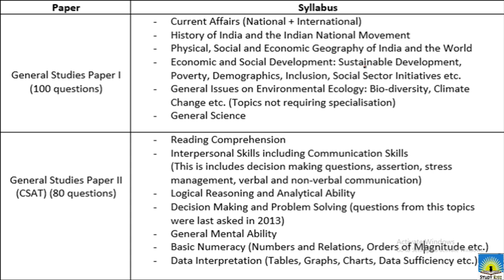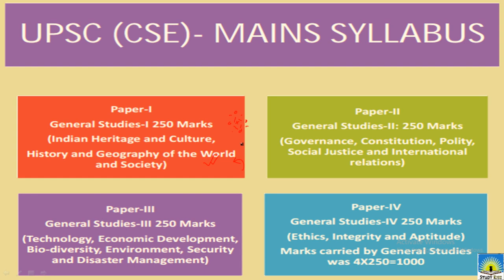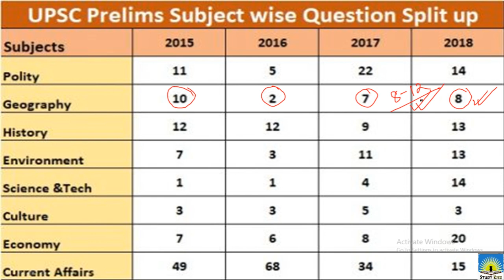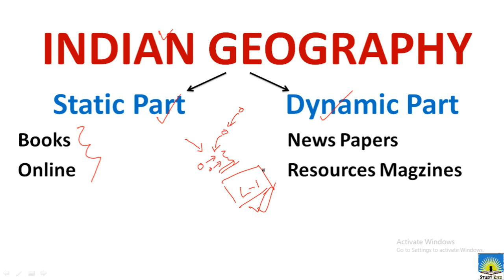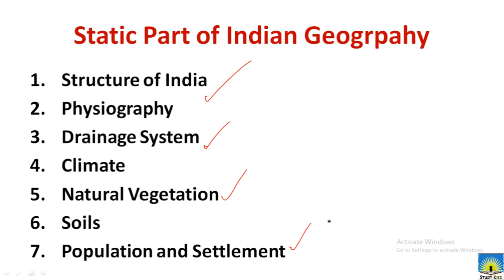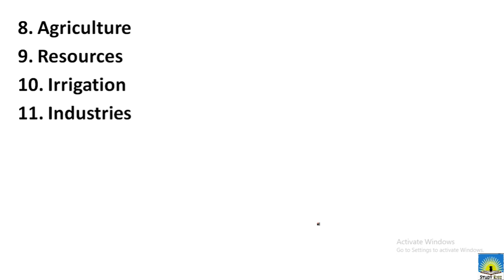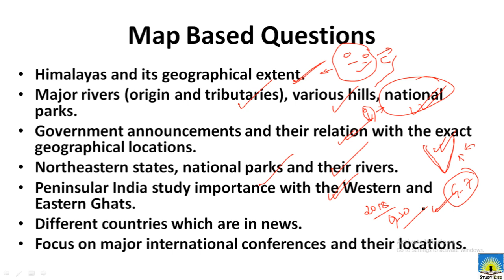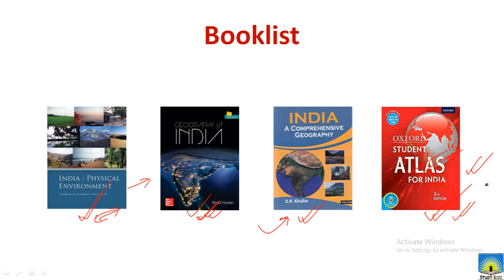L2 – Indian Geogrpahy Introduction I Indian Geography General Studies for UPSC, State PCS I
1. India Physical Environment - Textbook in Geography for Class – 11
2. Geography of India – Majid Hussain
3. India a Comprehensive Geography – DR Khullar
4. Oxford Student Atlas for India

Study Rise